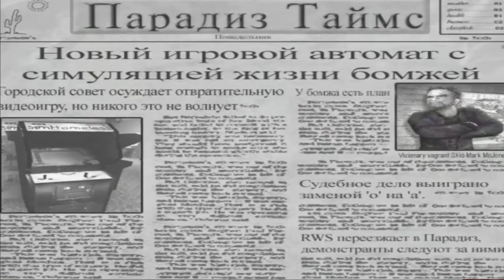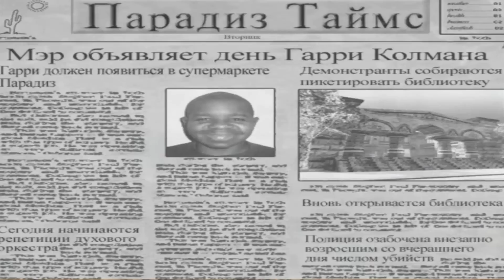Postal 2(1080p, 30fps) Прохождение на "Смертельная" 100% серия 1(Понедельник)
Уровень сложности - Смертельная.
Миссия 1 - Понедельник.
Задачи - 1. Взять чек 2. Обналичить чек 3. Купить молоко.
Postal 2 — компьютерная игра в жанре шутера от первого лица, разработанная независимой компанией Running with Scissors, Inc.. Российская локализация выполнена компанией Акелла.